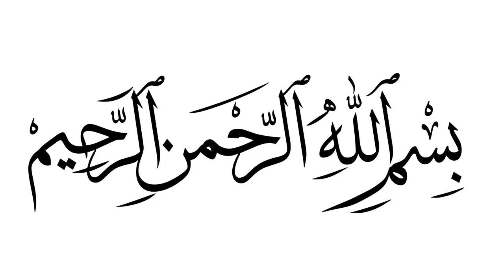Pashto Bayan Serat ul Nabi Part 71 Nabi as Akhri Umrah Sheikh Sardarwali Pashto Islamic Bayan